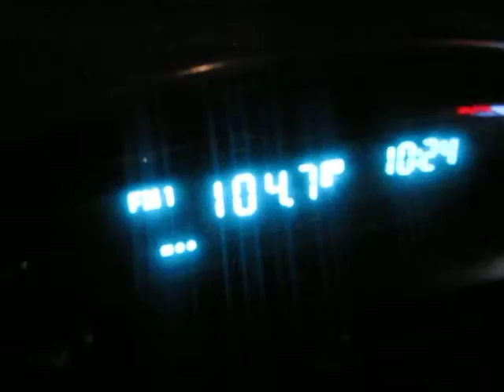Mogli with Randy Taylor-Weber hears 'Take me back to Vegas' on the radio for the first time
We were told that our song most likely will be played on the radio for the first time, so we drove to that area and tuned in to Hot 104.7 with DJ 9T9 in the mix.  Prior to this, Mogli had never heard a song with his voice on the radio.  See how he reacts to this once in a lifetime moment for him.